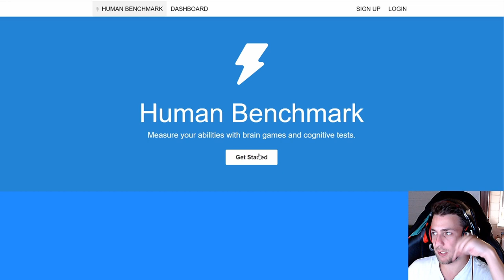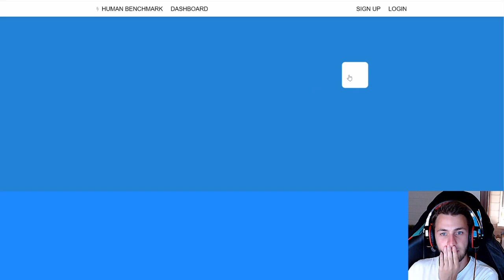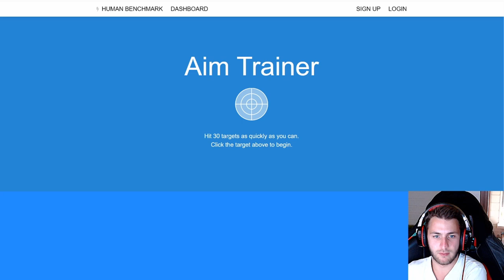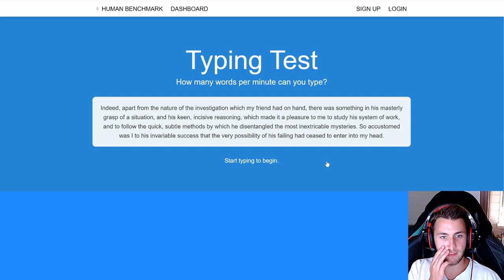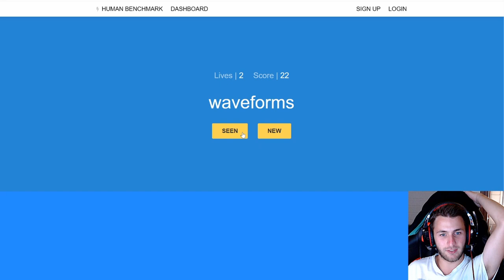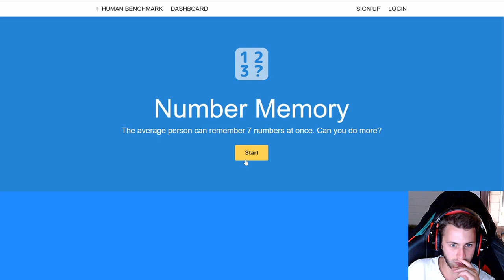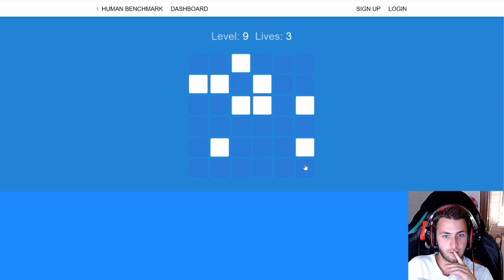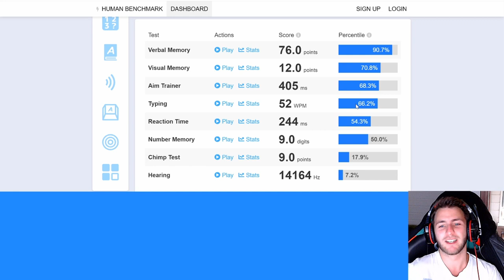Bin ICH der BESTE Mensch? (vermutlich nicht, lol) ► Human Benchmark ◄ Angesp13lt [German]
In dieser Sammlung an kleinen Minispiel-ähnlichen Tests, werden Merkfähigkeit, Reaktion, sowie alle 5 Sinne und viele weitere kognitive Fähigkeiten getestet, um herauszufinden, wie schlecht ICH als Mensch bin! LET'S GO! xD

Offizielle Spielbeschreibung:

"Measure your abilities with brain games and cognitive tests"

Falls DU ein Spiel für mich weißt, welches ich mal ausprobieren soll, dann nichts wie ab damit in die Kommentare, würde mich freuen! ;)

Also dann, bis zum nächsten Video und hau rein! ^^